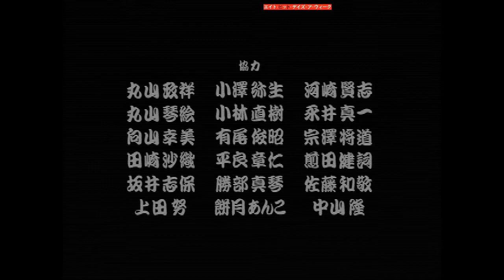Goiken Muyou Sega Saturn gameplay RGB Scanlines